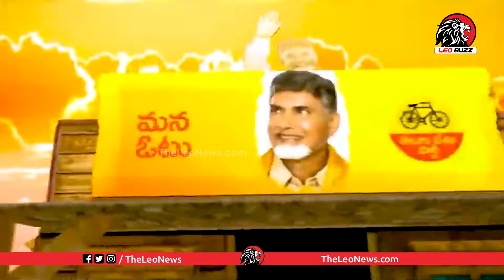అదరగొట్టే సాంగ్ వదిలిన టీడీపీ ఈ దెబ్బతో గెలుపు ఫిక్స్ | TDP Latest High Voltage Song | Chandrababu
అధికార మత్తులో నుంచి మేలుకో జగన్! | TDP Telugu Mahila Sirisha Strong Warning To YCP Party | YS Jagan

ఇప్పుడు పాదయాత్ర చేయమనండి తరిమి కొడతారు.. | AP Old Man Fires On CM Jagan | AP Government | Leo Buzz

ఇది పరిపాలన అంటారా! | AP Common Man Fires On YS Jagan Ruling | Public Talk On YS Jagan | Leo Buzz